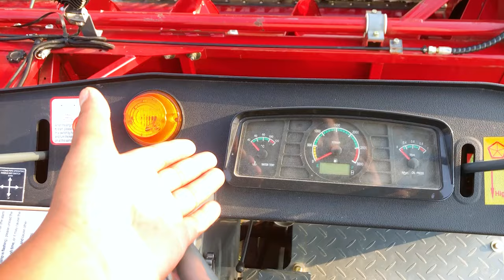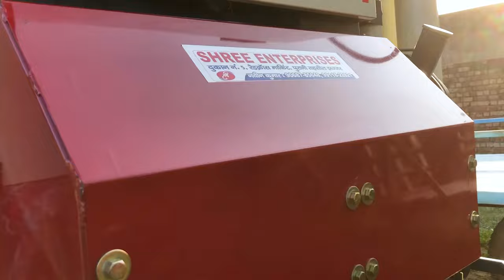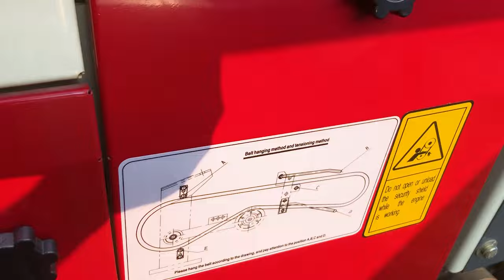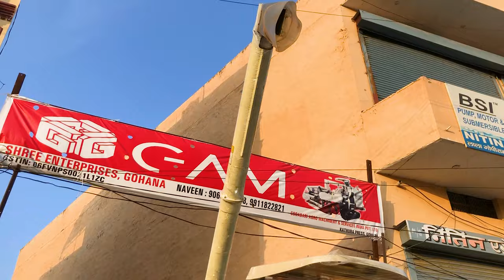धान काटने की सबसे अच्छी मशीन, New Model Launch GAM Ruilong Harvester Combine Machine फुल फीचर से लैश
Hi
I am Ajay Yadav Welcome To our You Tube Channel Naya Tractor.

About this video-Ruilong Combine Harvestor
Brand
Ruilong
Power HP
88 HP
Ground Clearance
300mm
Dimension
4800 x 2700 x 2610 mm
Engine Type
4 Stroke
Power Source
Diesel
Transmission Type
Gear Straight Driving
Product Specification
Brand Ruilong
Power HP 88 HP
Engine Type 4 Stroke
Power Source Diesel
Transmission Type Gear Straight Driving
Start Method Electric Start
Feeding Capacity 4.0 Kg/s
Fuel Capacity 100L
What are the 3 types of combines harvester?
Which combine harvester is the best?
What is the price of combine machine?
What is difference between combine and combine harvester?

gam harvester machine, world star harvester 102 price
world combine harvester, bhusa banane wala harvester price
gam harvester price in tamilnadu, world star price list
combine price in up, buy combine harvester